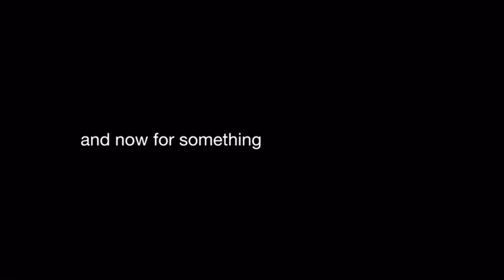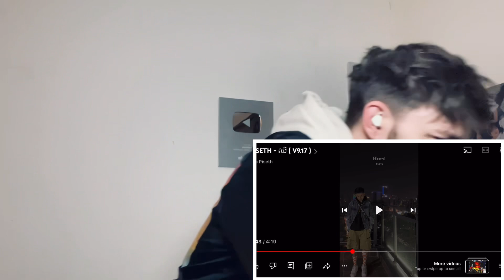NEW TALENT! 🔥 TeddyGrey Reacts to 🇰🇭 PISETH - ឈឺ ( V9.17 ) | REACTION